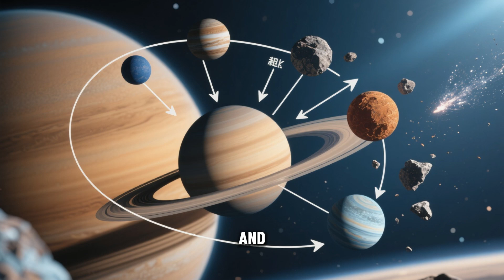What If Saturn Suddenly Disappeared? | The Science Explained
What would happen if Saturn — the iconic planet with the stunning rings — suddenly vanished from our Solar System?
In this video, we explore the scientific consequences of Saturn’s sudden disappearance.
Would Earth be affected? Would the orbits of other planets collapse? And what would happen to Saturn’s famous rings?

This episode of WHAT IF breaks down the science in a simple and exciting way.
If you love space, astronomy, or scientific “what if” scenarios, this video is for you!